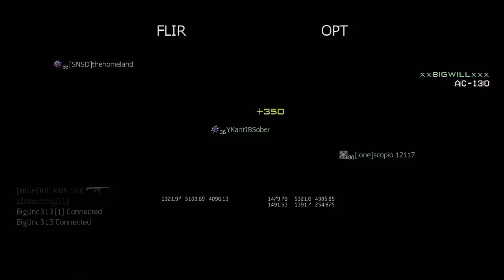MW3 O15U5 - Run-and-Gun with BigWill / Team Deathmatch - Dome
O15U5 = Over 15 Kills, Under 5 Deaths